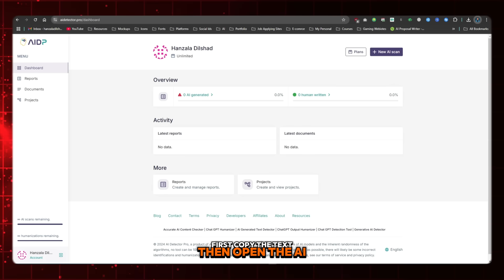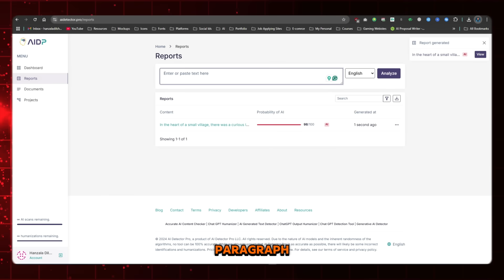MIND-BLOWING Secrets to Detecting AI-Generated Content Fast with AI Detector Pro!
Ever wondered if the text you’re reading was written by a person or generated by AI? 🤔 With AI tools like ChatGPT, Jasper, and Midjourney, it’s getting harder to tell the difference. That’s where AI Detector Pro comes in! In this video, I’ll show you how to use this powerful tool to identify AI-generated text and even humanize content with just one click.